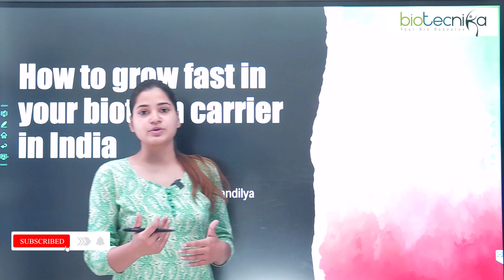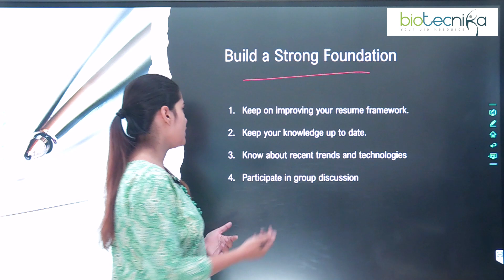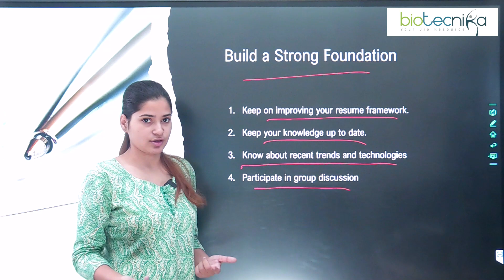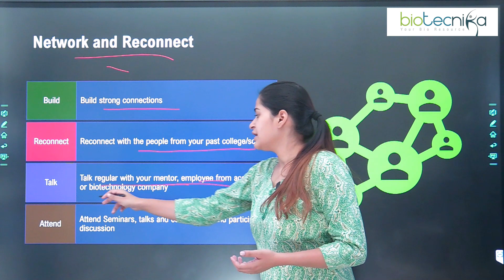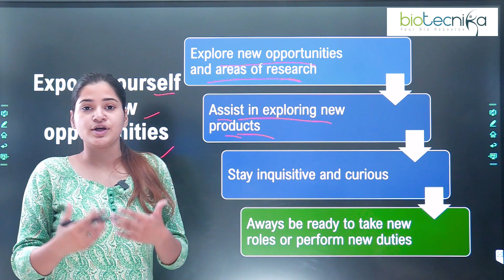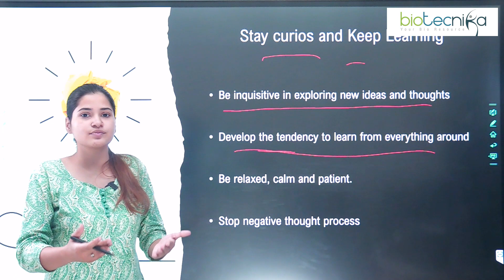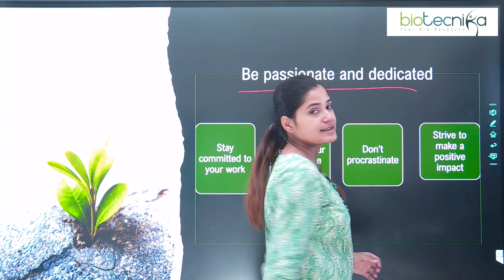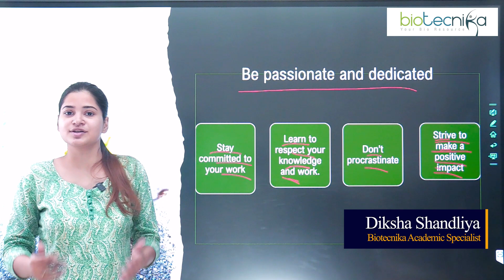How To Grow Faster In Your Biotech Career in India?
The video would provide an overview of the steps that individuals can take to grow faster in their biotech careers in India. It would cover topics such as staying up to date with the latest developments in the field, building a strong network, pursuing additional education or training, and taking on new challenges at work. The video could also include interviews with successful biotech professionals in India who can share their own experiences and advice for career growth. Overall, the goal of the video would be to provide valuable insights and tips for anyone looking to advance in the biotech industry in India.